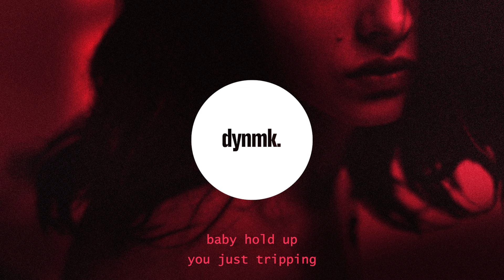Lierda & imSkitz - Numb (Lyrics)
Numb by Lierda & imSkitz (Lyrics)

Lierda & imSkitz - Numb (Lyrics) - Lyrics

I'm feeling numb
She using me but I ain't switching
(Imma need you)
She calls it love
Baby hold up you just tripping

She Got the keys in the bag
All the weed got attached
Never catch me missing
Put your things in the back
Making G's in the stacks
Got my fiends feeling fed

I'm numb (yeah)
I know you
Coming in and out of here
I'll be there tonight (yeah)
Acting all excited
Eh
I'm numb (yeah)
I've been on the road (yeah)
But I've been needing love (you)

If I don't ever call, would you think that I'm gone?
Would ya? Hmmm
(Imma need you)
If I'm losing my mind, would you start up a fight? Would you? Hmmm
I've been numb inside, nothing hurts
We can't catch a vibe, just fake love
Do you wanna ride with me girl?
I want you to decide